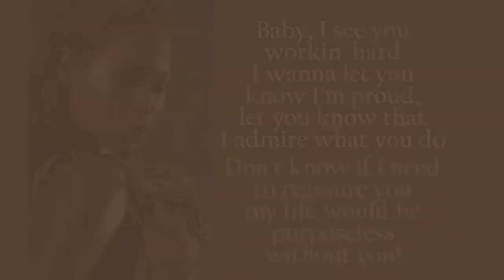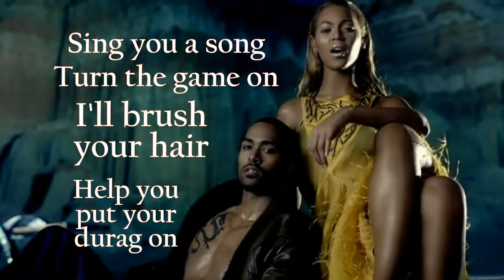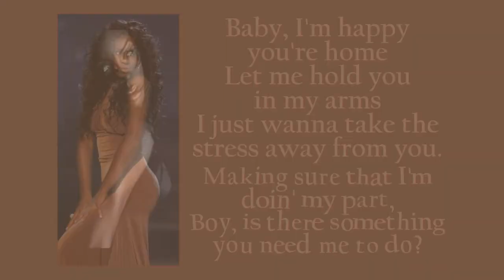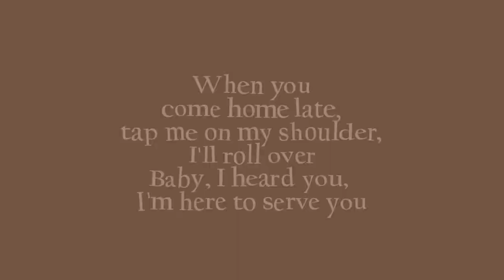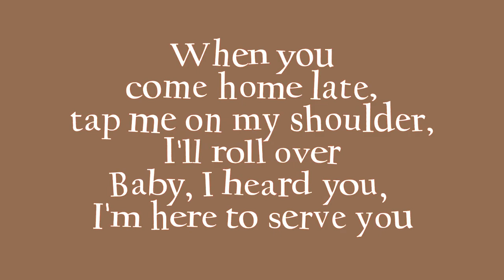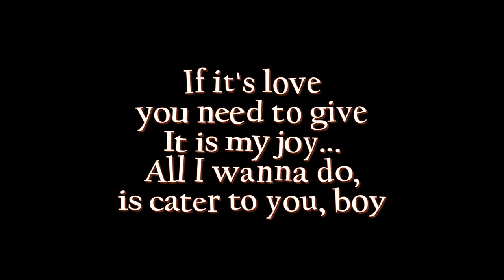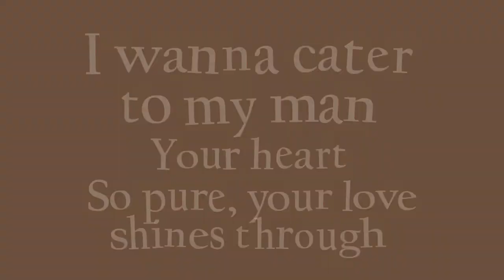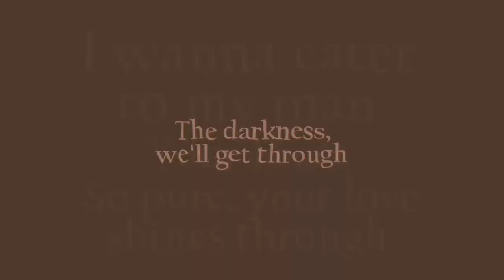Destiny's Child Cater 2U Pictorial w Lyrics 2005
Released as a single on June 14th, 2005, Cater_2_U was the final single on Destinys_Child 's final album, Destiny Fulfilled. Accolades for this song include two Grammy nominations, peaking at #14 on the Billboard Hot 100 and #3 on the Hot R&B/Hip-Hop Billboard Chart. The single went RIAA Gold, but, more notably, the official Mastertone ringtone on this song went RIAA Platinum, with over 1 million downloads. The song was written by band members Beyoncé, Kelly Rowland and Michelle Williams along with Rodney "Darkchild" Jerkins, Ricky "Ric Rude" Lewis and Robert Waller, with Beyoncé, Rude and Jerkins handling its production.